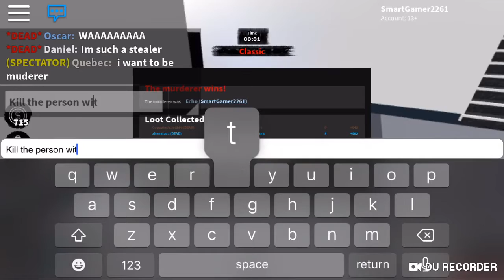How to get the shady egg!